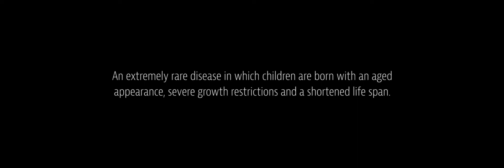Meet Gabby - Play Date 2018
Meet Gabby, an exceptional little girl whose birthday beat all the odds.

The St. Louis Children’s Hospital YouTube station is intended as a reference and information source only. If you suspect you have a health problem, you should seek immediate care with the appropriate health care professionals. The information on this website is not a substitute for professional care, and must not be used for self-diagnosis or treatment. For help finding a doctor, St. Louis Children's Hospital Answer Line may be of assistance at 314.454.KIDS (5437). The opinions expressed in these videos are those of the individual writers, not necessarily St. Louis Children's Hospital or Washington University School of Medicine. BJC HealthCare and Washington University School of Medicine assume no liability for the information contained in this website or for its use.